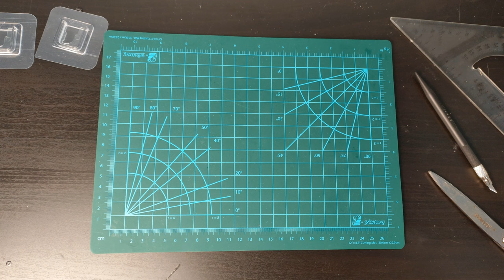Great idea,How To Make a Magic Shutter Lamp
Teach you how to make a shutter lamp and feel the atmosphere of sunlight